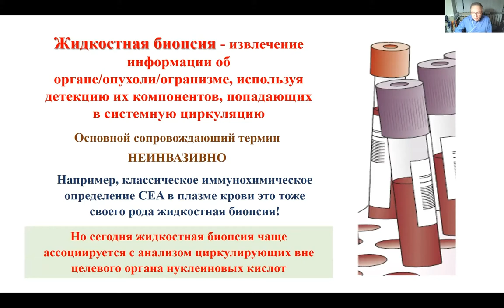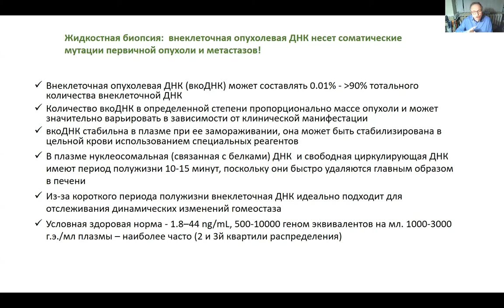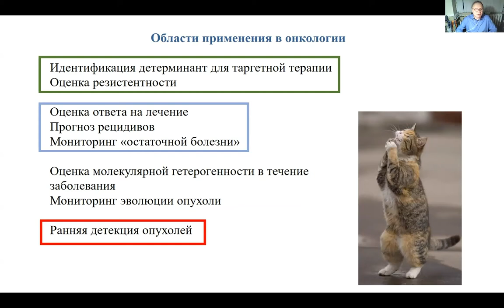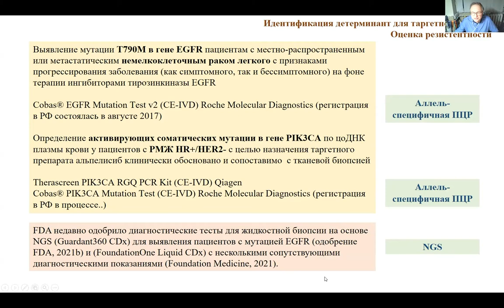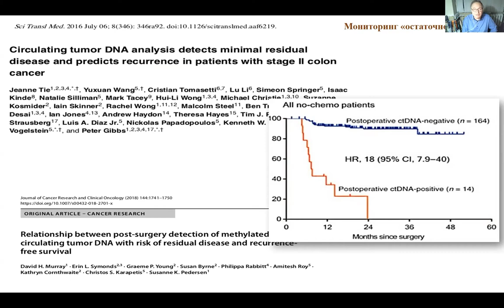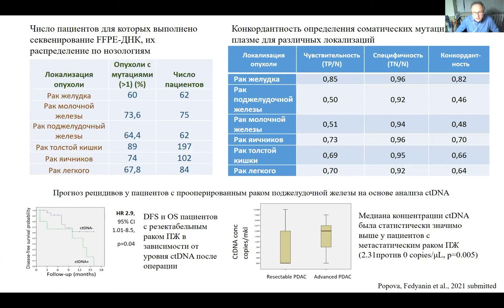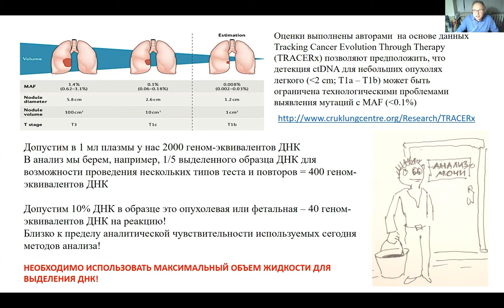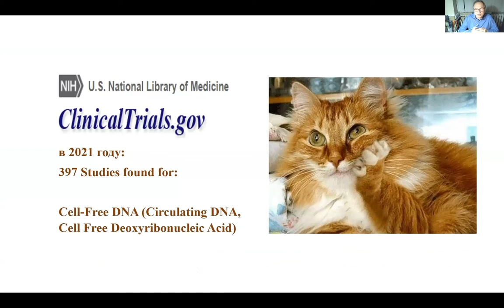Жидкостная биопсия для диагностического тестирования пациентов, страдающих онко заболеваниями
Филипенко Максим Леонидович – заведующий лабораторией фармакогеномики ИХБФМ СО РАН, к.б.н., г. Новосибирск